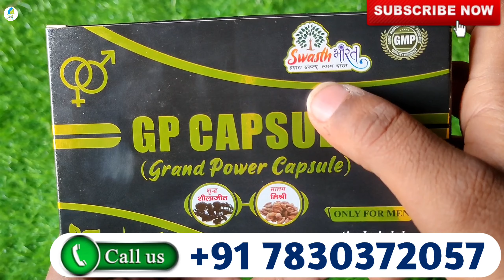Kalonji Ke Fayde | 14 Amazing Health Benefits Of Kalonji For Cold, Skin And Weight Gain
I'm Not Your Family Hakim/Doctor So Before Use This Nuskha please advice Your Family Doctor and Hakim Properly